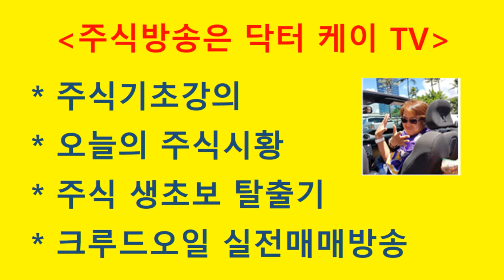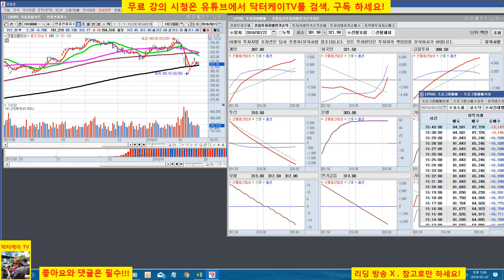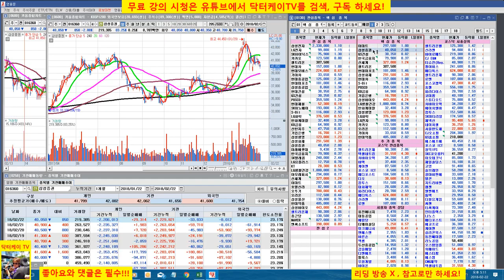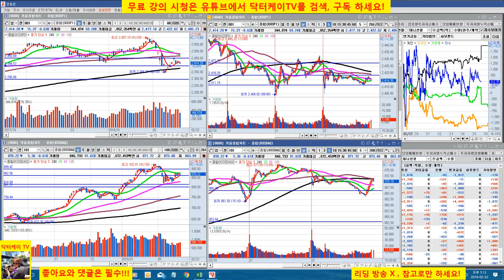= 닥터케이 TV =오늘의 주식시황/180222/코스피 코스닥 기관 외국인 동반 매도로 하락/주식으로 1억만들기/직장인과 주식초보를 위한 주식방송